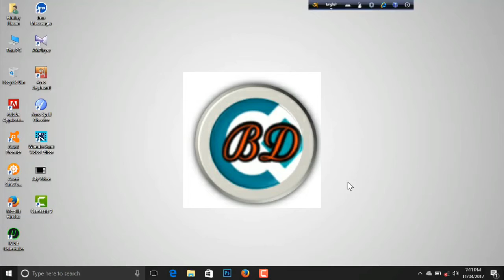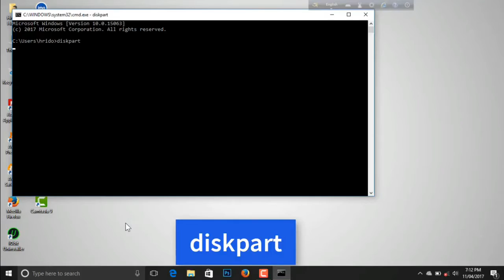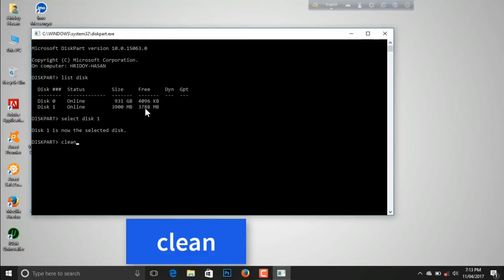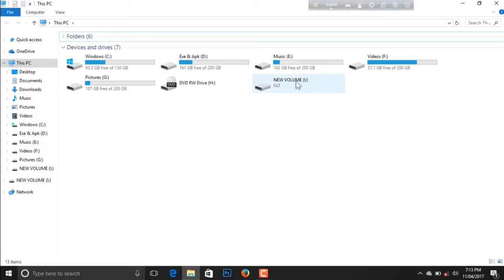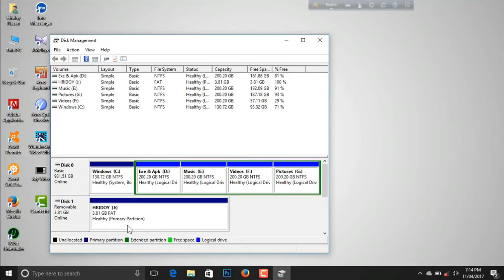How to repair corrupted Pendrive | Repair Damaged/Write Protected Memory Card/Pen Drive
How to repair corrupted Pendrive or Memory card, How to repair corrupted Pendrive | Repair Damaged/Write Protected Memory Card/Pen Drive
Today I will show you how to solve these types of problems.
  Commands:
-Diskpart
-List disk
-Select disk *(Your Disk Number)
-Clean
-Create partition primary size=*(Your *(Your Disk Size)
-Assign Letter=*(Your *(As Your Choice)
-Format fs=NTFS quic